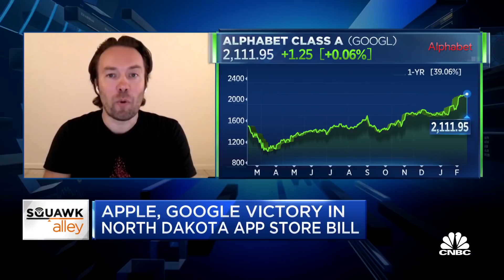Bigger states could impose laws against app store commissions: Basecamp co-founder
David Heinemeier Hansson, Basecamp co-founder, joins "Squawk Alley" to discuss a failed bill in North Dakota that would have regulated Apple and Google's app stores.